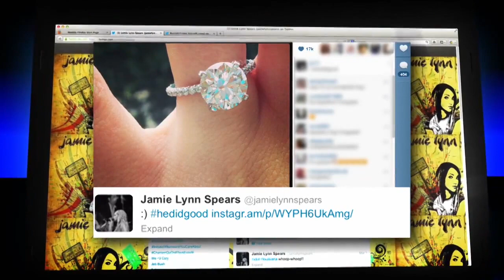Dish Nation - Russell Crowe's young girlfriend & Jamie Lynn Spears is engaged!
The "Les Miserables" actor is reportedly dating his co-star Samantha Barks and there is a 26 year age difference! Plus, Britney Spears' younger sister Jamie Lynn Spears, is engaged.